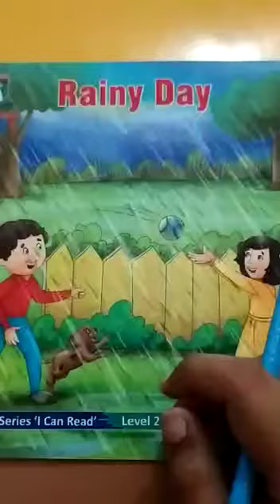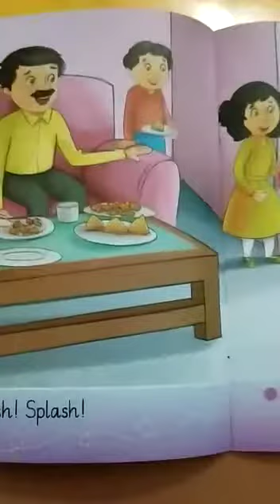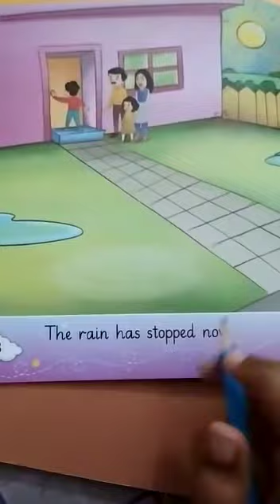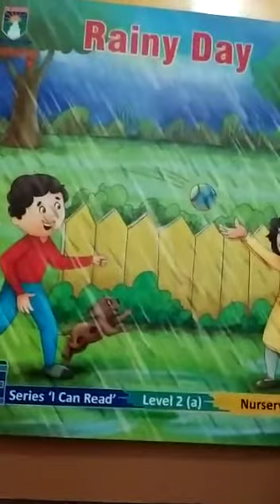Nursery story time 10-9-2020